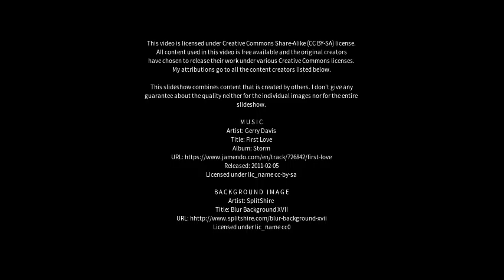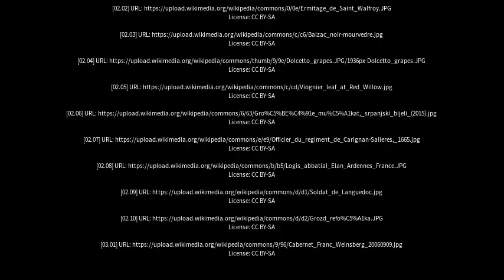Best places to visit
Best places to visit - Carignan (Canada) Best places to visit - Slideshows from all over the world - City trips, nature pictures, etc.